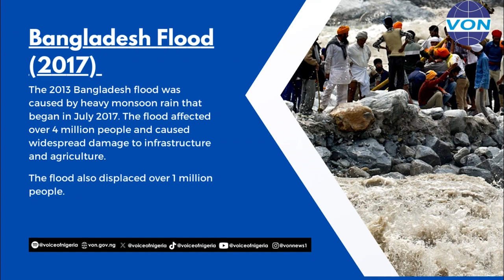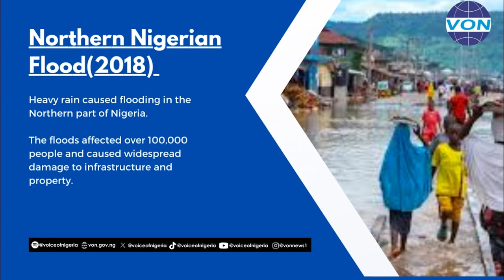Here are Ten worst flood disasters between 2013 and 2023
Climate change is real. As carbon emissions continue to increase, the rate of natural disasters have also shown a spike. This video explains Ten of the World's Flood Disasters between 2013 and 2023.